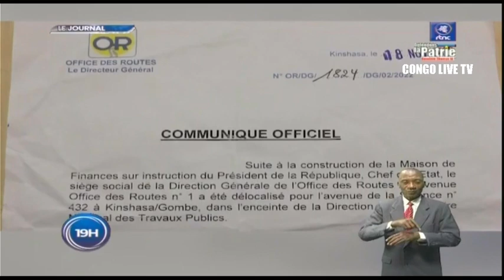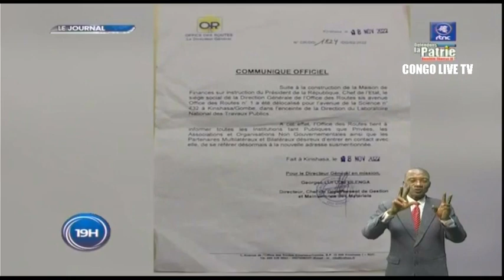🔴RDC : SUIVEZ LE GRAND JOURNAL DE CE LUNDI LE 21.11.2022 RTNC EDITION 19H00